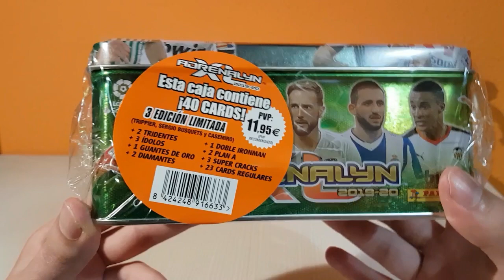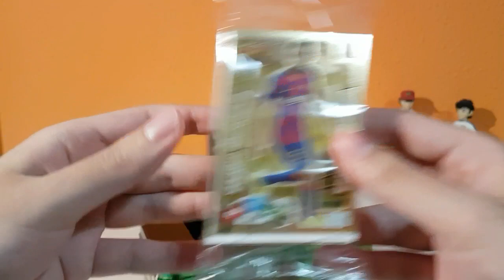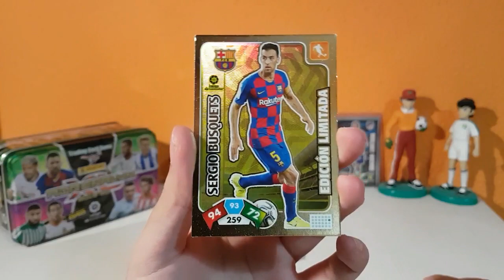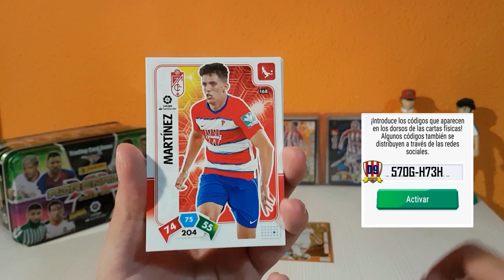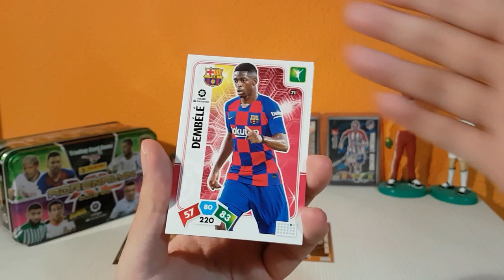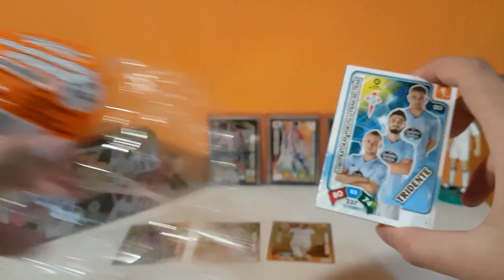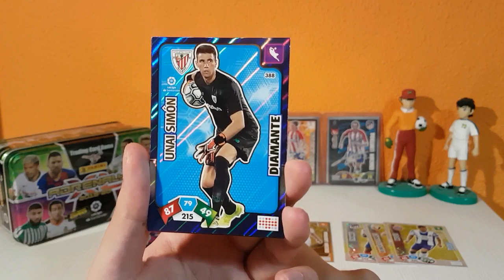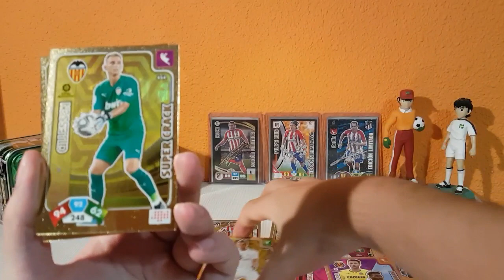BOX SERIE ORO ADRENALYN XL 19-20!!!!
Mi código para el juego ONLINE ADRENALYN XL: 570G-H73H

VISITA MI BLOG!!!
OS GUSTA LA MÚSICA DE MIS VÍDEOS???
¿QUIERES CAMBIAR CROMOS CONMIGO?
Si quieres cambiar puedes hablarme en Insta o Twitter o hacerlo desde la página Cromos Repes (me llamo davileti9) !!!